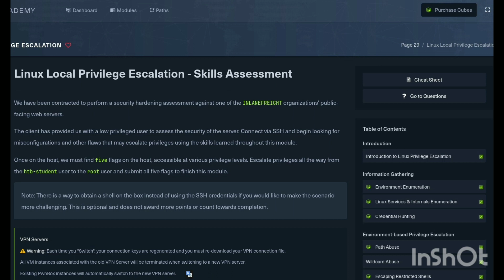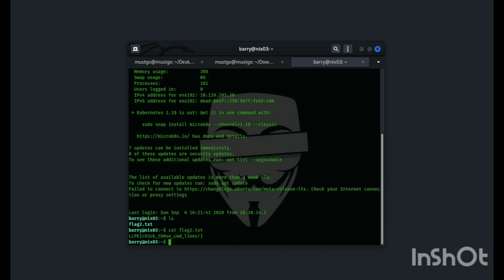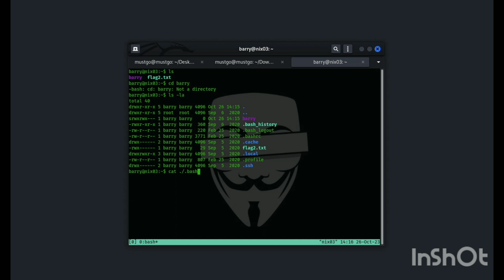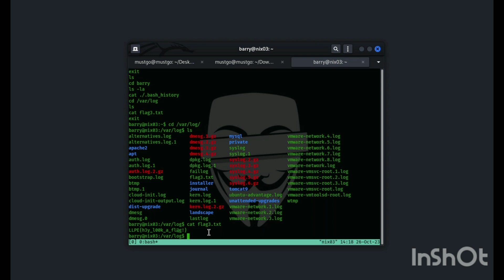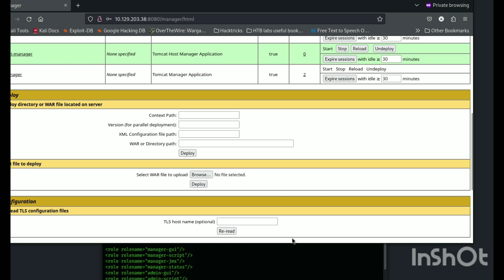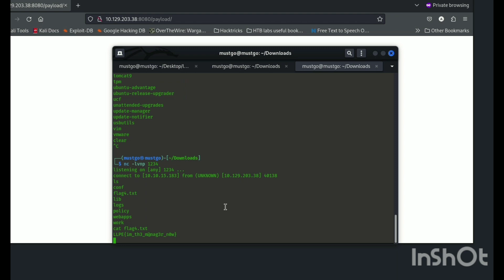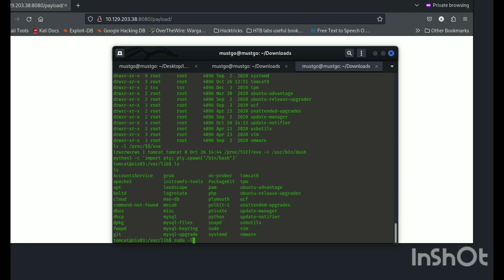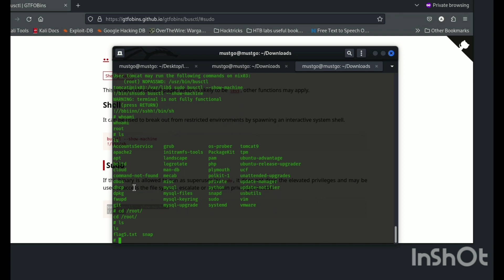Linux Privilege Escalation - Skills Assessment walk-through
This educational video is recorded in private network and authorized environment. Any malicious method in unauthorized network is illegal. Stay safe.